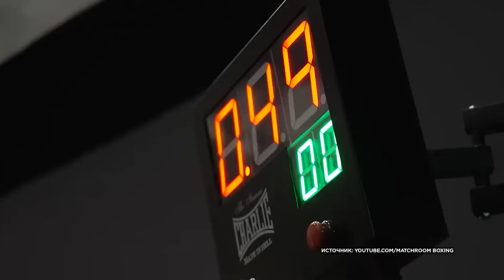Защита титула ТИМА ЦЗЮ / Нокаут АЛИМХАНУЛЫ / ХЕЙНИ vs ПРОГРЕ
В этом выпуске обсудили итоги прошедших выходных: Жанибек Алимханулы досрочно победил Винченцо Гуалтьери и объединил WBO/IBF в среднем весе, а Тим Цзю успешно защитил свой  мировой пояс  WBO в первом среднем весе. Давид Бенавидес и Димитриус Андрэйд отбоксируют в ноябре, встреча Девина Хэйни и Реджиса Прогрэ в декабре. Обозначили главные бои этого уикенда: небитые полутяжи Джошуа Буатси - Дэн Азиз, и суперлегковесы Джек Кэттеролл - Хорхе Линарес в Англии 21 октября.

Тайм-коды:
00:00 – Анонс
00:40 – Тим Цзю победил Брайана Мендосу
04:31 – Что дальше для Тима Цзю (Чарло как вариант)
05:55 – Жанибек Алимханулы финишировал Винченцо Гуальтьери
08:45 – Дальнейшая карьера Жанибека
10:05 – Пару слов про остальной кард (Кишон Дэвис остался непобежденным)
10:48 – Давид Бенавидес и Димитриус Андрэйд в ноябре
12:08 – Дэвин Хэйни и Реджис Прогрэ в декабре за ремешок WBC в 63,5 кг
13:32 – Альберт Батыргазиев против небитого венесуэльца 19 октября
15:17 – Джошуа Буатси – Дэн Азиз в Англии 21 октября
16:37 – Джек Кэттеролл – Хорхе Линарес в Англии 21 октября